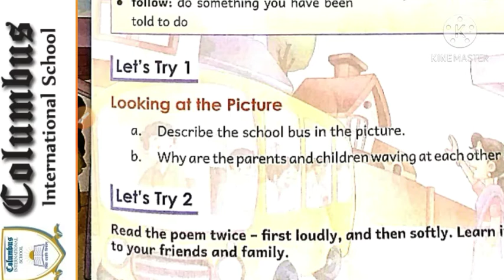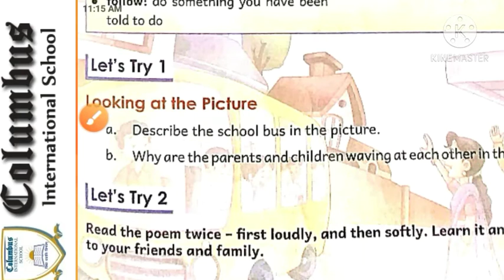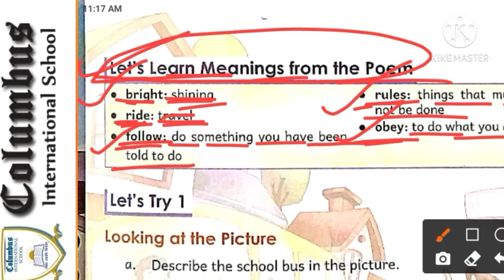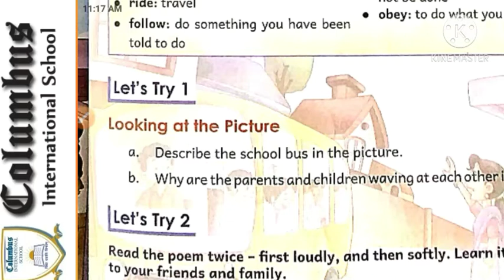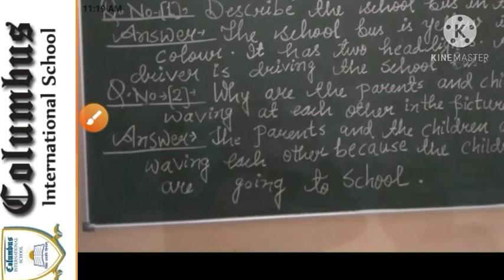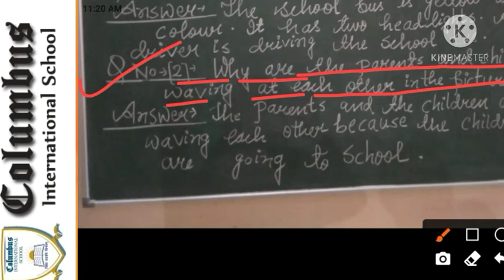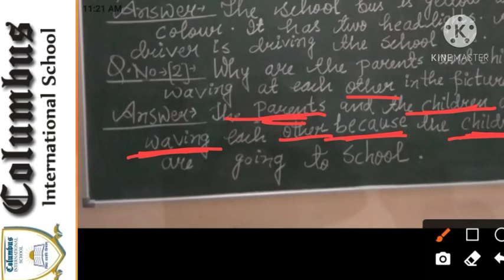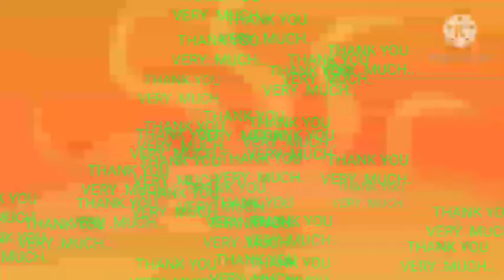CLASS - 1 - ENGLISH COURSE BOOK - CHAPTER - POEM ( EXERCISES ).